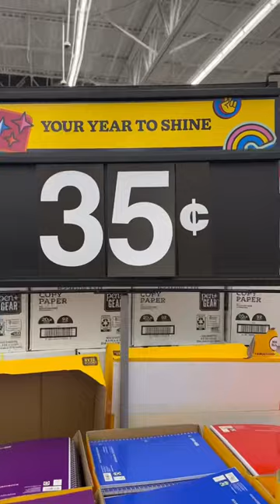Back to school shopping mini vlog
Welcome to EB FAMILY YouTube Channel ! From  Challenges to  pranks to every day vlogs ,  we vlog it all!   Our family includes Kenny, Elin, Danielle, Shumayah, Jordan, Brielle and our newest member the family, Baby Ciara ! We hope you join this journey with us!